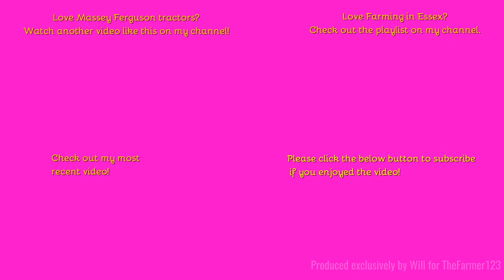Farming in Essex - Cultivating with Massey Ferguson S7718 & Vaderstad carrier. [23]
Hello,
Here we see some cultivations ready for some oil seed rape.
Music in the video:

Outtro Music:
Comment Rules (Last Update: 12th June 2017):
1. Do not swear or be rude in the comments. Any comments that contain this will be removed by me. Equally if I decide there is an aggressive comment towards me or someone else, that will also be removed.
2. Use correct grammar and try to use correct spelling. I want the comments section to be presentable. If there is deliberate misuse of grammar and spelling I will not reply to the comment, More on this below.
3. Try not reply to everyone with their comments in each video, as I will do that but if you can help someone and I do not get there first than please do.
4. I am up for constructive criticism so if you have any for any video than please do leave it in the comments section and let me know and I will do my best to resolve this.
5 - NEW: NO fake comments, and by this I mean bots spamming me. I have had this in the past and it's not fun getting excited that you have a new viewer when it's actually just a bot. Any comments that contain this will be removed by me & flagged to YouTube for spam.
6 - No previous comments, and by this I mean copied & pasted comments that have been previously posted before and I have replied (If I have not replied at the time of post then fair enough, I will reply on the latest). There is no need for the same one comment, but on two videos to be posted twice. Not only does it waste my time answering it again but it waists yours too!
7 - No links to be posted in my comments due to safety reasons. If you want to show me a channel use that one if its yours or quote the name, not the link! Any comments that contain this will be removed by me.